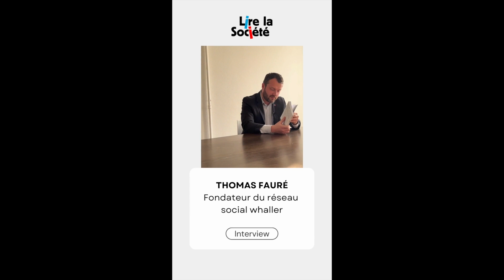Entretien avec Thomas Fauré - Finaliste du Prix lycéen du Livre d'Economie 2022 📚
Découvrez l’Interview de Thomas Fauré, fondateur du réseau social Whaller, pour son ouvrage : "Après Facebook, rebâtir", publié aux Nouvelles éditions de Passy 📚

Finaliste du Prix lycéen du Livre d'Economie 2022, Thomas Fauré a répondu à nos interrogations sur son ouvrage 🖋️